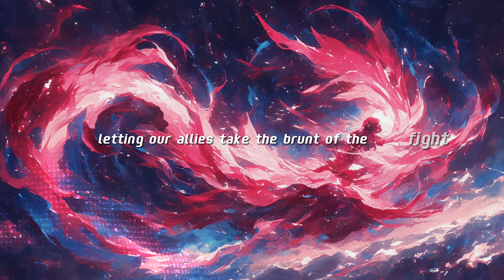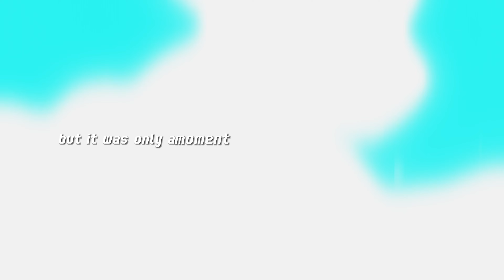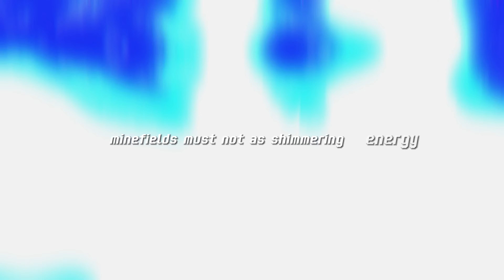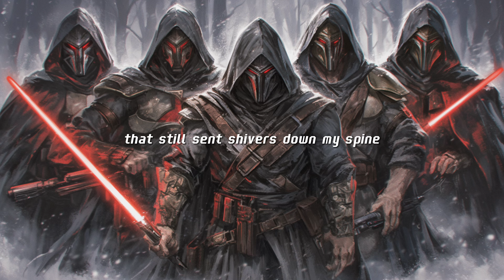Aliens SHOCKED at Galactic Empire's Forbidden Military Strategy | Best HFY Story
Aliens SHOCKED at Galactic Empire's Forbidden Military Strategy Best HFY Story. Humanity, part of the fledgling Galactic Empire, faces extinction against the adaptable Xinnari Swarm.

In desperation, they turn to scorched-earth tactics, guerrilla warfare, and harnessing the Xinnari's own evolutionary strength against them. These brutal strategies cripple the Swarm, but victory reveals a chilling truth: the Xinnari are learning from human ingenuity.

Original Content by Quantum Prophet

These captivating stories are purely for entertainment, drawing inspiration from the boundless imagination of science fiction to explore thrilling, otherworldly adventures.